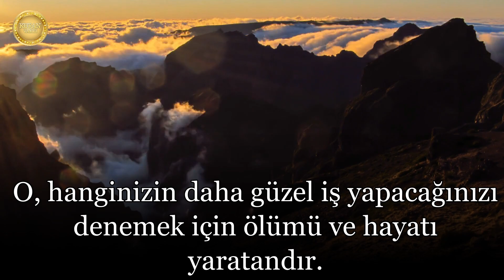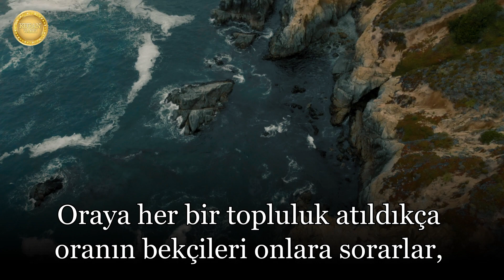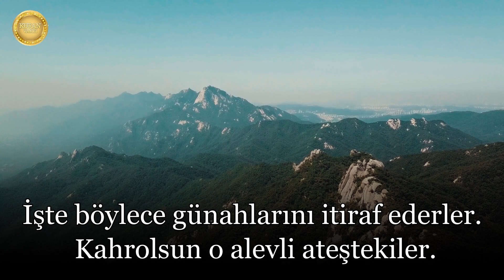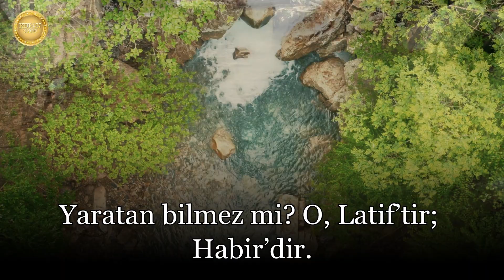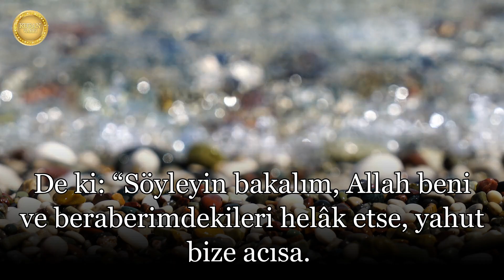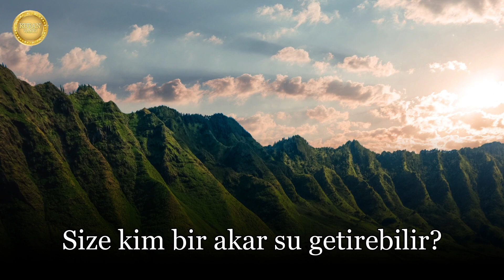Mülk Suresi - Salem Al Ruwaili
✅Salem Al Ruwaili’den Mülk Suresi

⚜️Kuran Vakti⚜️